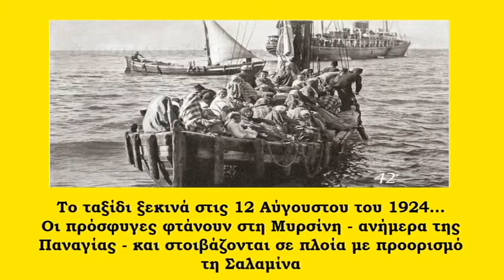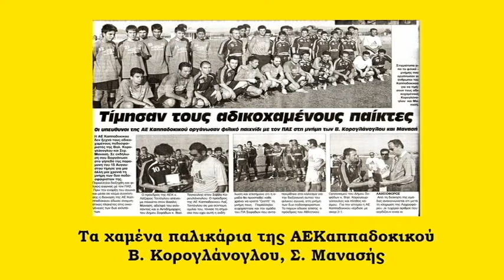ΑΕΚαππαδοκικού - ΟΛΕΣ ΟΙ ΑΕΚ ΤΟΥ ΚΟΣΜΟΥ